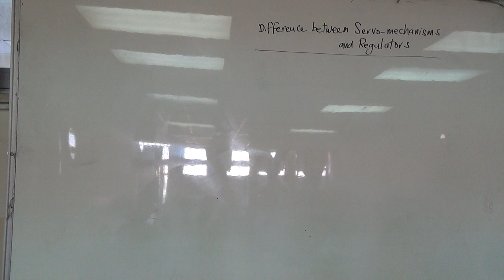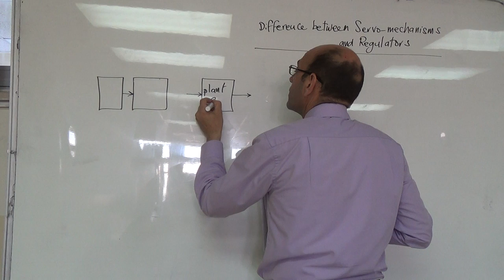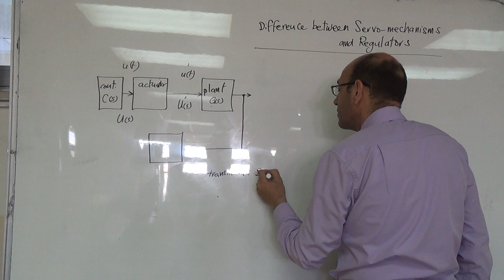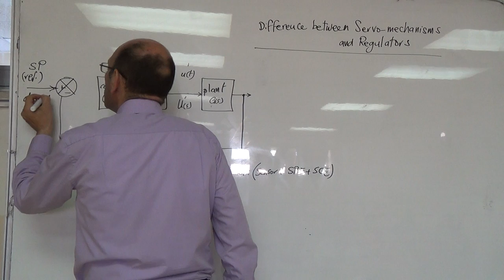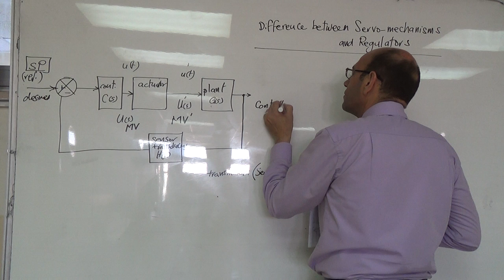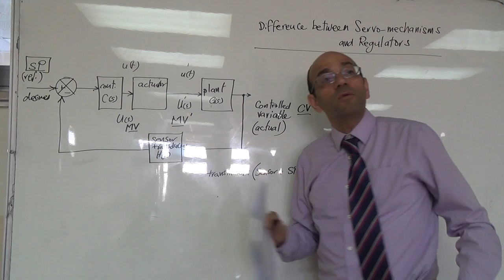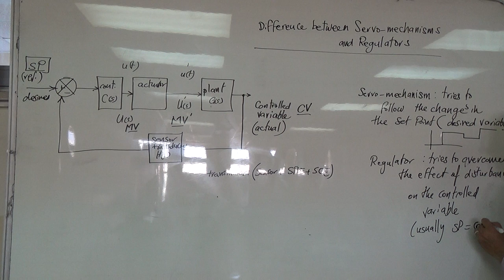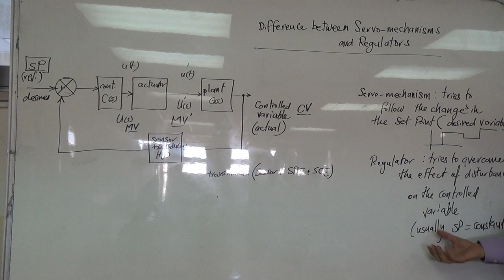Difference between Servo-Mechanisms and Regulators, 19/6/2016